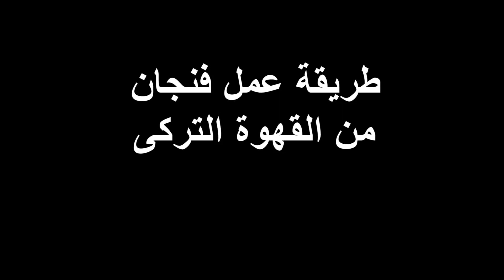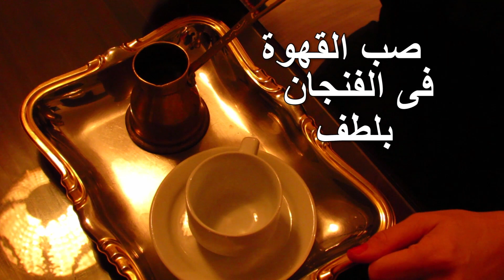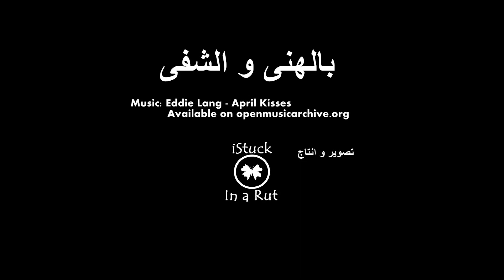طريقة عمل فنجان من القهوة التركى